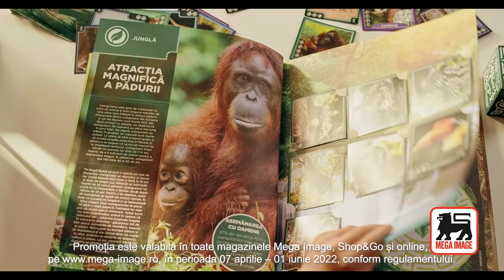Cubul Animalelor Salbatice – Descopera lumea virtuala a animalelor salbatice!